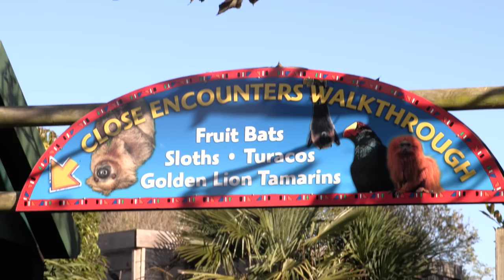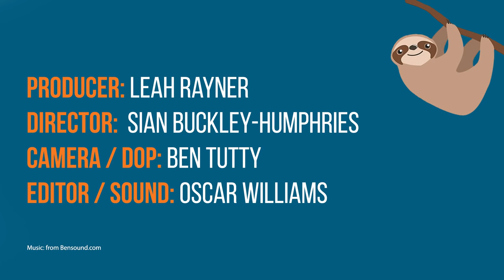Flash the Sloth Turns 3! We Celebrate with this short film - 'The Year I Raised a Sloth'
Keepers are celebrating Flash, the two-toed sloth's birthday this March!

Flash is very special to the Drusillas Park keepers after they successfully hand-reared her after her mother sadly passed away shortly after giving birth, leaving Flash an orphan.

From that moment on Keepers Mark Kenward and Gemma Romanis were responsible for Flash’s care and worked around the clock to look after the infant, including getting up for night feeds every three hours!

Taking on the parental care of Flash was a huge commitment, and both Gemma and Mark created activity pens in their homes to keep Flash occupied. They also both helped build a sloth gymnasium at the zoo, which was designed to encourage muscle development and increase activity, whilst providing additional stimulation.

Watch this fantastic mini film put together by students at Solent University to learn a little more about how keeper Mark Kenward raised Flash as we celebrate her 3rd birthday at Drusillas Park!